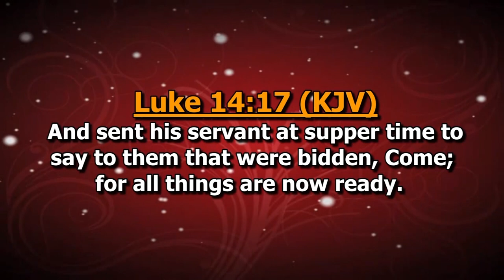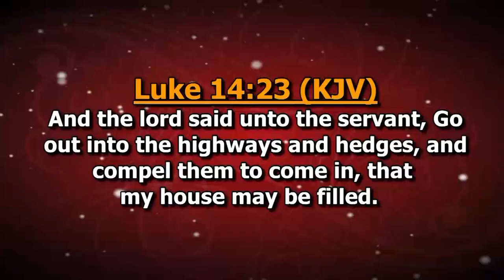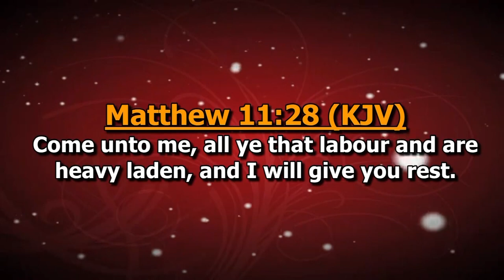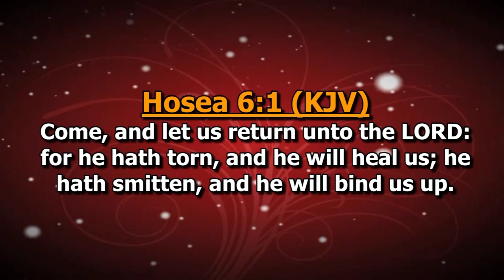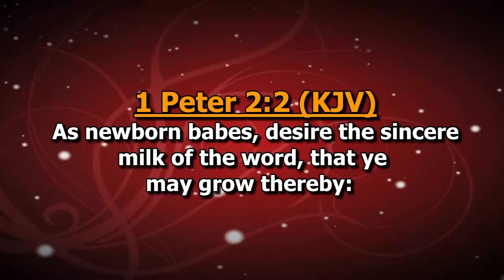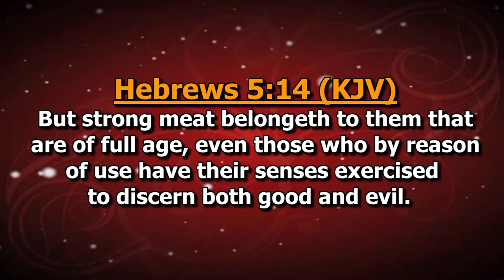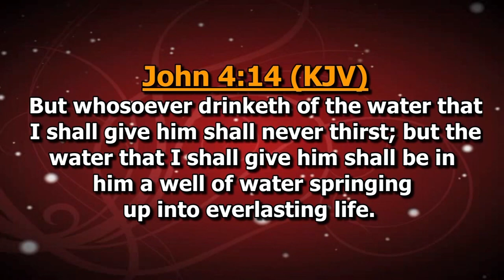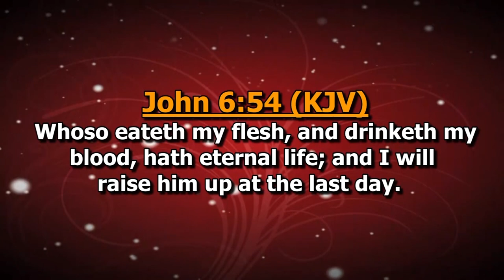Mbale, Uganda Day 3 | The Great Feast | HJC | Dag Heward-Mills | March 2019